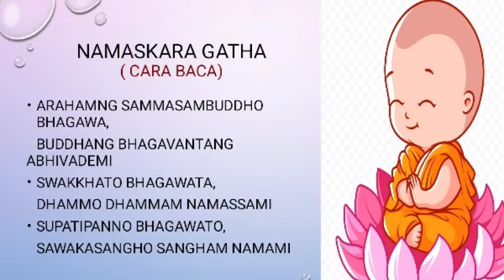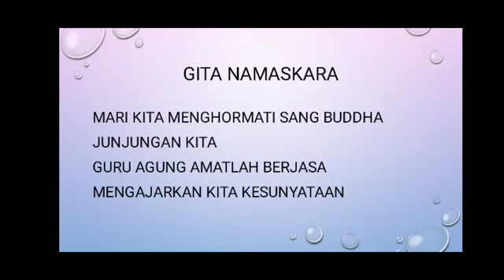Agama Buddha kelas 1 Periode 20 24 Juli 1